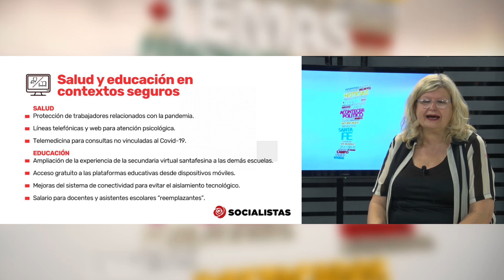Claudia Balague en Comunas & Vecinos 25/11/2020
La Diputada Claudia Balagué y su preocupación por la revocación de unas 500 titularizaciones docentes por parte el Ministerio de Educación de Santa Fe, que habían sido concursadas el año pasado en el marco de la paritaria y en acuerdo con los gremios docentes. "Fue muy llamativo enterarnos por los medios de comunicación que tres resoluciones del Ministerio anterior habían sido anuladas; en principio alegando alguna desprolijidad que había manifestado el Tribunal de Cuentas."
Desde su punto de vista, esta situación puede haberse generado por desidia o bien porque se esté transitando una política de destitularización, lo cuál sería mucho más grave.
"Hay un ataque sistemático a la Ciencia, a la Educación y a la Cultura que nos preocupa muchísimo."
Sobre el presupuesto que el ejecutivo envió a la Legislatura; Balagué, no pudo evitar prestar especial atención a la Educación. "Estamos empezando a analizarlo. En principio vemos que está 1 o 2 puntos abajo porcentualmente del presupuesto general respecto a lo que estaba en nuestro gobierno; lo cual en Educación es mucho."